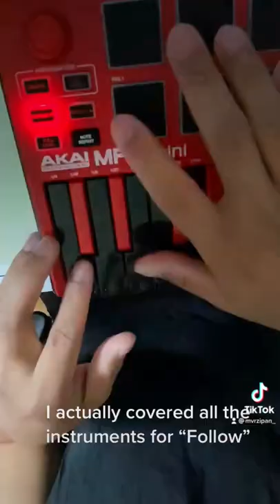Tom Misch Medley